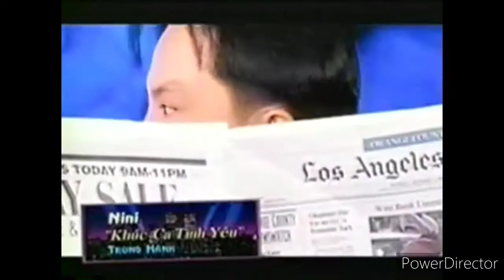Khúc Ca Tình Yêu - NiNi - Sáng Tác Trung Hành